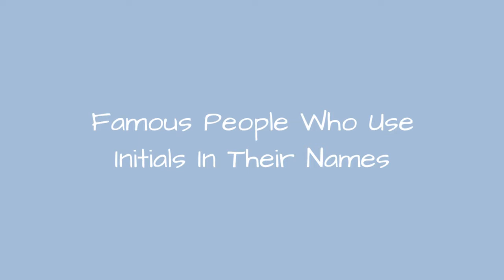Famous People Who Use Initials In Their Names ✅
Sometimes, people decide that they want to be called by their initials instead of their full names. Here is a list of famous people who go by their initials, including a first initial, middle initial, or sometimes even both. If one person has two middle names, he might come up with a way to use two or even three initials in his professional name. What kind of person would do this? Writers, actors, athletes, musicians, and all sorts of other people have used initials in lieu of full names for as long as surnames have existed. Some examples are William H. Macy, E. B. White, Vivica A. Fox, J. D. Salinger, O. J. Simpson, George R. R. Martin, KD Lang, e e cummings, and Mr. Alphabet himself, J. R. R. Tolkien. Does anyone really call him that? Guess what? Someone just did.This list has the full names of people who use their initials, so now you know what Samuel L. Jackson's middle name is. It does not include people who use initials in pseudonyms - for example, W. C. Fields was born William Claude Dukenfield, so he is not on this list. Neither is Louis C.K., whose real last name is Szkely. It is OK. There are lots of people like that. O. Henry is another one. E. L. James and F. Murray Abraham are two more. They are all not on this list.Historically, calling oneself by initials has been a habit of wealthier classes. Many politicians, especially U.S. Presidents, have included an initial or two in their names
0:00 - Intro
0:00:08 - Laverne Scott Caldwell
0:00:15 - Patrick Jake O'Rourke
0:00:22 - Daniel Bernard Sweeney
0:00:29 - Pamela Lyndon Travers
0:00:36 - Susan Eloise Hinton
0:00:43 - Elwyn Brooks White
0:00:50 - Chester Alan Arthur
0:00:57 - Alan Jay Pakula
0:01:04 - John Maxwell Coetzee
0:01:11 - Edgar Lawrence Doctorow
0:01:18 - Lyman Frank Baum
0:01:25 - Phineas Taylor Barnum
0:01:32 - Antonia Susan Byatt
0:01:39 - David Owen Russell
0:01:46 - Friedrich Wilhelm Murnau
0:01:53 - William Somerset Maugham
0:02:00 - Edward Estlin Cummings
0:02:07 - Andrew Fetterly Wilkes Krier
0:02:15 - James Thomas Patrick Walsh
0:02:22 - Jonathan Kimble Simmons
0:02:29 - Ursula Kroeber Le Guin
0:02:36 - Gilbert Keith Chesterton
0:02:43 - Roy Oliver Disney
0:02:50 - Joseph Leo Mankiewicz
0:02:57 - Anthony Joseph Foyt
0:03:04 - Alan Alexander Milne
0:03:11 - James Knox Polk
0:03:18 - Pearl Sydenstricker Buck
0:03:25 - John Christopher McGinley
0:03:32 - Henry Louis Mencken
0:03:39 - George Andrew Romero
0:03:46 - James Abram Garfield
0:03:53 - George Raymond Richard Martin
0:04:00 - Polly Jean Harvey
0:04:07 - Edward Morgan Forster
0:04:14 - Robert Lawrence Stine
0:04:21 - Carol Christine Hilaria Pounder
0:04:29 - Paul William Scott Anderson
0:04:36 - Alfred Edward Housman
0:04:43 - Christa Brittany Allen
0:04:50 - Pelham Grenville Wodehouse
0:04:57 - James Matthew Barrie
0:05:04 - Alexander James McLean
0:05:11 - David Llewelyn Wark Griffith
0:05:18 - David Edward Kelley